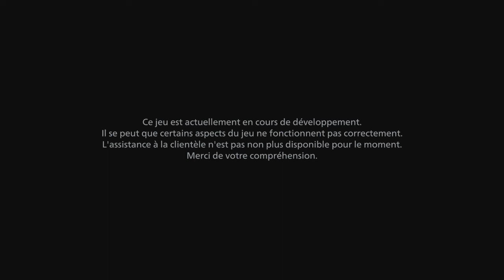Resident Evil Village Gameplay Demo. Accès à la partie « château » de la démo.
Survie et épouvante atteignent de nouveaux sommets glaçants dans le 8e grand titre de la célèbre franchise Resident Evil : Resident Evil Village.
Quelques années après les événements effroyables de Resident Evil 7: Biohazard, le jeu encensé par la critique, Ethan Winters et son épouse Mia coulent des jours heureux dans un petit village, loin de leurs anciens cauchemars, loin de se douter que la tragédie guette à nouveau.

Accès anticipé pour PS4 et PS5 :

Les joueurs disposeront d’une fenêtre de 8 heures pour jouer 30 minutes à chaque partie de la démo.

- Accès à la partie « village » de la démo
  Téléchargement anticipé à partir du 16 avril à 01h00 (heure française)
  Démo jouable dès le 18 avril à 19 h (heure française)

- Accès à la partie « château » de la démo
  Démo jouable dès le 25 avril à 19 h (heure française)

Démo de Resident Evil Village pour tous : Suite à la phase d’accès anticipé sur PlayStation, la démo de Resident Evil Village sera ensuite disponible sur toutes les plateformes, à savoir PlayStation 5, PlayStation 4, Xbox Series X|S, Xbox One, PC (Steam) et Stadia. Elle permettra d’explorer les zones du village et du château pendant 60 minutes au maximum.

- Téléchargement anticipé à partir du 30 avril à 02:00​​ (heure française).
  Démo jouable dès le 2 mai à 02:00​​ (heure française)